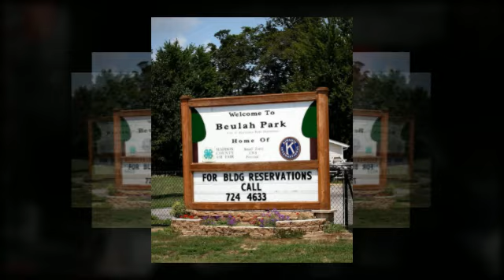Around Indy August 8-14, 2011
A video overview of things to do in Indianapolis and Indiana during the week of Aug. 8-14, 2011.